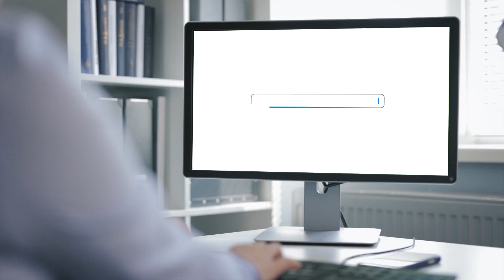Black Friday offer on All in one financial analyst bundle- Buy it @ just Rs.7999 only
🌟 Attention finance enthusiasts! 🌟

🎉 Black Friday Exclusive Deal! 🎉

Unlock the door to financial mastery with our premium online course! 🚀

For a limited time, seize the opportunity to enroll in our comprehensive finance program, originally priced at $24,000, for an unbeatable Black Friday offer of just $7,000! 💸

Don't miss out on this incredible chance to enhance your financial knowledge without breaking the bank. Act now and invest in your future!